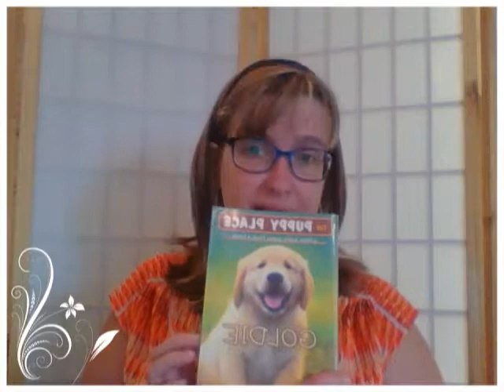Book Review Goldie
Goldie by Ellen Miles is a story about how two children show their mom that they can be responsible for the puppy they want so very much.